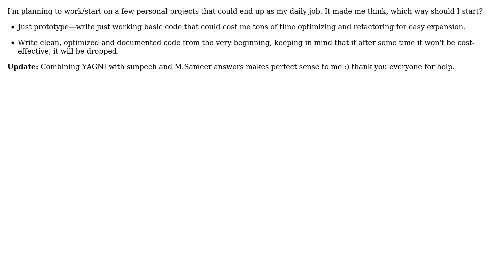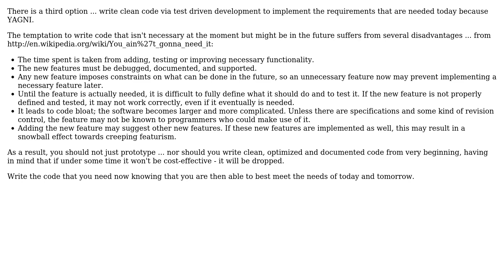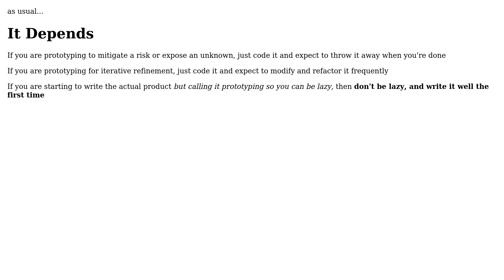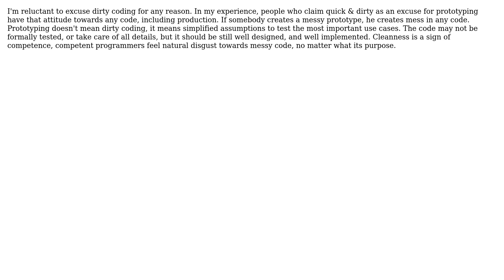Software Engineering: Prototyping vs. Clean Code at the early stages (7 Solutions!!)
Software Engineering: Prototyping vs. Clean Code at the early stages

With thanks & praise to God, and with thanks to the many people who have made this project possible! | Content (except music & images) licensed under CC BY-SA | Music | Images & others | With thanks to user Tom W user Steven A. Lowe user spong user M.Sameer user JackLeo user Geordie Korper user Gene Bushuyev user Dakotah North and the Stack Exchange Network Trademarks are property of their respective owners. You are responsible for your own actions.